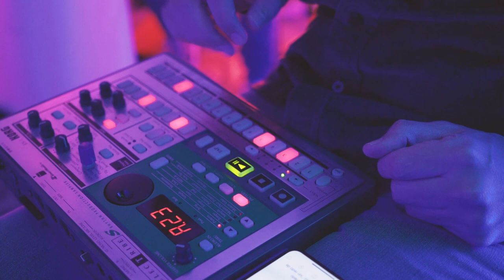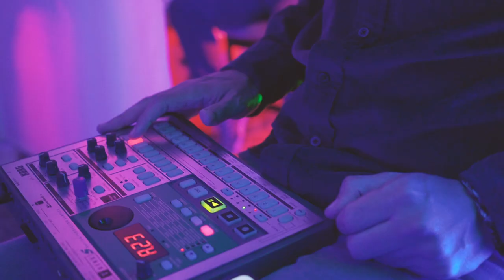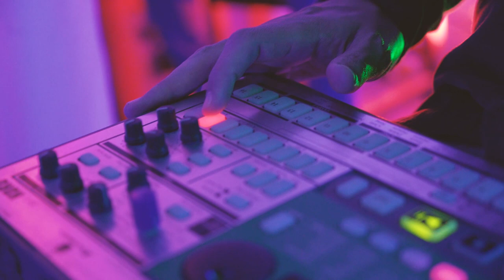Cometa Sucre - La Flor (Sesión)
La banda guayaquileña Cometa Sucre visitó Quito y nos dejó "La Flor", un nuevo single para cerrar el año.

Créditos
Producción: Radio COCOA y Poli Music
Cámara: Martín González, Juan José Geller, Rachel Proaño y Sebastián Cabascango
Sonido, Mezcla y Máster: Marcelo Suárez